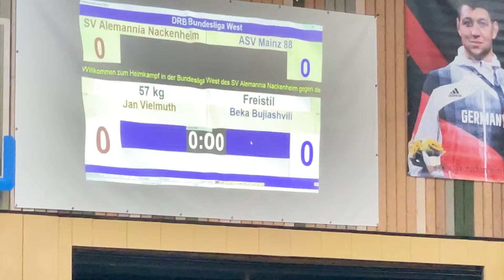Alemannia Nackenheim vs Asv Mainz 88 57 FS J.Vielmuth vs B.Bujiashvili